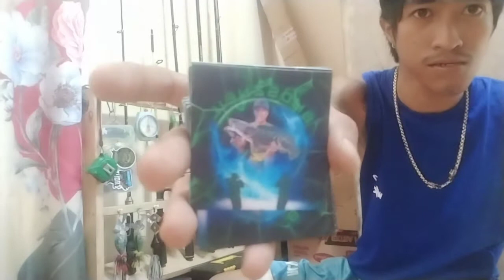UNBOXING BAITCASTING ROD / GIFT FROM SANTA / abu Garcia Baitcasting HEAVY Rod